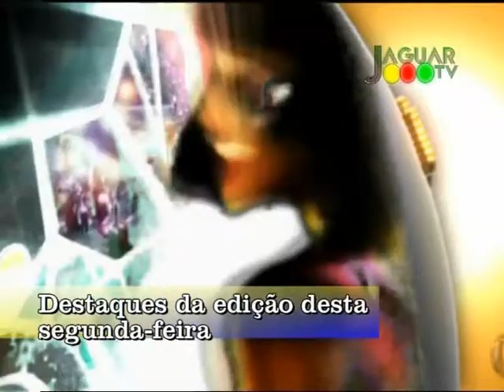Chamada Bom Dia Jaguarão ( JAGUAR TV/10-02-14)